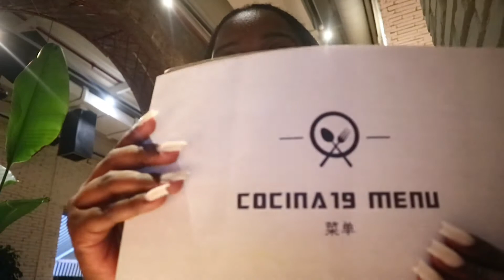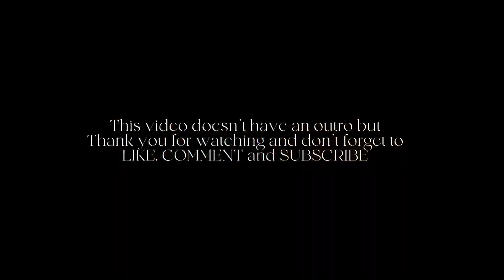China Vlog 🇨🇳:First 24 hours in China, First date💕, Night out in Shanghai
Hey lovelies

I relocated to China if you haven’t watched the last Vlog but Here is my first 24 hours in China. After meeting my long distance boyfriend a lot of things happened!!!  I have done a lot for a new bee in China